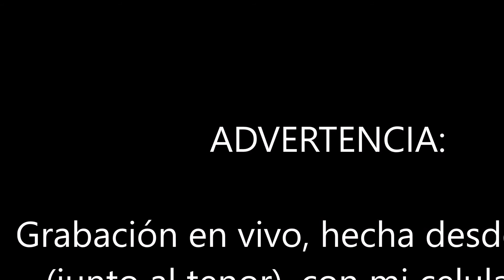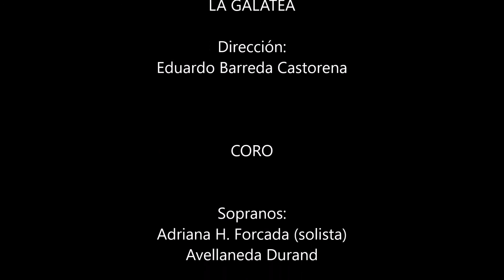Magnificat- Francesco Durante (LA GALATEA, Orquesta Barroca)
Magnificat- Francesco Durante (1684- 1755)

LA GALATEA
Baroque Orchestra & Chorus

Eduardo Barreda Castorena- conductor.

Soprano:
Adriana H. Forcada (Soloist)
Avellaneda Durand

Countertenor:
Edwin Calderón (Soloist)
Mauricio Carrasco

Tenor:
Jairo Calderón (Soloist)

Baritone:
Carlos Rangel (Soloist)
Ricardo Rodriguez

ADVERTISEMENT:
The recording was made by me (countertenor), with my phone in my pocket, from the choir, next to the tenor.

28/11/2014